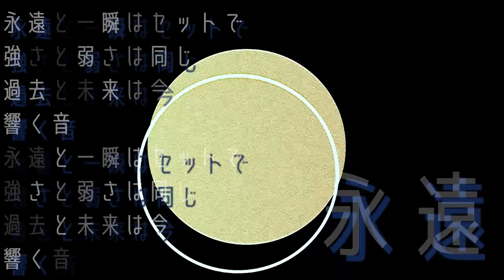［歌と声の響きとマラキア feat.初音ミク］🍍pineApple.職人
オリジナル曲「歌と声の響きとマラキア feat.初音ミク」🎼

お忙しい中
聴いていただき本当にありがとうございます🎧

歌と声の響きとマラキア🍍

結局何も持たないものは稀で
虎穴で捕まえる意味なんてないことだけ
分かったつもりでいるのが貴方で私ね
真実がそちらから来てよ
この心が消える前に

「あゝ。今日も進まなかったどちらにも」
「あゝ。あまだれいしをうがつとは、、、」

永遠と一瞬はセットで
強さと弱さは同じ
過去と未来は今
響く音

惑星が生まれた証は何処にも無く
最初からそこにあったかも知れないとだけ
言い残しておくよ
次にまた会う時には
真実を語ろう
見違える未来が待っているから
ねえ

もう今日はやめておこうか
どちらにせよ
あと後悔噬臍には注意よ
表裏はセットで
終わり始まりは同じ
声も音も響きで

真実には到底届かないそれが私で
貴方であることの証明
恋を追いでも問いかける
それが私を壊すものだとしても構わないの

結論から言うとだけど余りにも
滑稽で不合理でなんか目茶苦茶なので
それを愛しいと思ってしまうのが私ね
貴方こそそちらから来てよ
この心が萌えてるうちに

S極が意味持たないのは影で
途轍もないモノが日々嘗て無いとこまで
誓ったつもりでいるのが貴方で私ね
真じる「碧」今「朱」見てよ
その意味が色が消える前に

作詞・作曲　pineApple.職人
動画編集　pineApple.職人